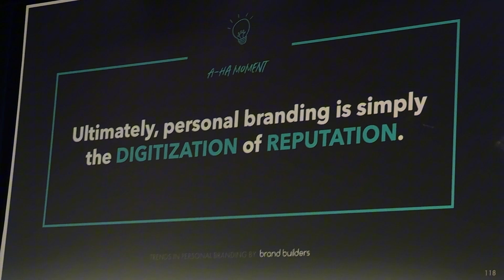🚀How to Transform Your Life and Business 🔥– My Experience at Lewis Howes' Summit of Greatness 2024 🔥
Join me as I share my experience at the 2024 Summit of Greatness hosted by Lewis Howes!

In this video, I reveal the most powerful lessons on personal growth and success that I learned from some of the world's top speakers and entrepreneurs.

If you're looking for inspiration to transform your life and business, this is the perfect place for you!

Don’t miss the highlights and key takeaways to elevate your mindset and results.

Carolina Millan is a young woman Entrepreneur from Chile. She travels all over the World working with clients, speaking at events and living life to the fullest. Carolina's mission is to inspire you to take back control over your life and your destiny, by starting  your own business based on your passion and finding your true purpose!